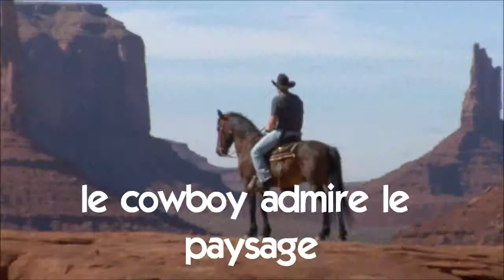Französisch lernen # Vocabulaire # le cowboy admire le paysage